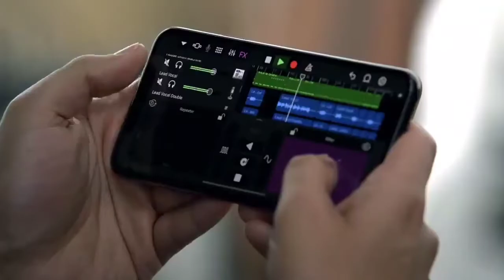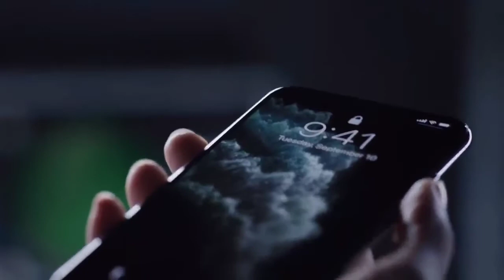Apple hikes iPhone prices in India thanks to increase in customs duties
2 min read . 10:51 AM IST
Prasid Banerjee
Prices of iPhone XR, iPhone 11, iPhone 7, iPad, Apple Watch and Mac laptops have not been raised
Apple is preparing to launch its first online store in India this year, and its first brick and mortar retail store in 2021
Topics
Apple InciPhones

NEW DELHI: Apple Inc. has announced a minor increase in prices of some of its iPhones in India, citing changes made to import duties in the Union Budget 2020.

Following the hike, the iPhone 11 Pro Max will have a starting price of ₹1,11,200 for the 64 GB variant, while the 256 GB version will cost ₹1,25,200. The 512 GB will retail for ₹1,43,200. Prior to the increase, the 64 GB variant of iPhone 11 Pro Max had a starting price of ₹1,09,000.

Price of iPhone 11 Pro will also increase marginally, with the 64 GB variant selling for ₹1,01,200 compared with ₹99,900 earlier. The 256 GB will now cost ₹1,15,200 and the 512 GB will retail for ₹1,33,200. Prices of iPhone 11 Pro series have been raised by ₹1,300.

Prices of iPhone 8 have also increased, with the 64 GB variant of iPhone 8 Plus now priced at ₹50,600, and the 128 GB at ₹55,600. The earlier starting price for the model was ₹49,900. The 64 GB and 128 GB variants of iPhone 8 will sell for ₹40,500 and ₹45,500 respectively.

Prices of iPhone XR, iPhone 11, iPhone 7, iPad, Apple Watch and Mac laptops have not been raised. The company assembles iPhone XR and iPhone 7 in India, which is why prices for these phones have not changed. The other products are imported from China.

Apple said prices are being hiked due to an increase in the basic customs duty (BCD) rate and the withdrawal of “earlier exemption from BCD/Social Welfare Surcharge" announced by the government in the Union Budget for 2020-21.

The company is preparing to launch its first online store in India this year, chief executive Tim Cook said in a shareholders' meeting recently. Cook also said that the company plans to launch its first brick and mortar retail store in India in 2021.

The announcement came a few months after the Indian government relaxed local sourcing norms for electronics in India. Apple is yet to acquire the license for opening its own retail store here, but Cook said the company is working with the government to get the same.

Being able to open its own stores in India will allow Apple to increase its product portfolio here and also offer other services such as the full-fledged AppleCare service. While the company does sell almost all its products here in India, retailing through its own channels will allow greater control on pricing. That said, products being wholly imported from overseas will still be impacted by changes in taxes.